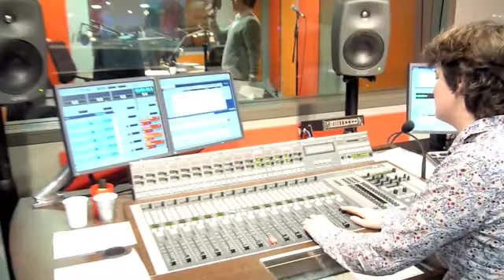Virgil chante Sos d'un terrien en détresse (France Bleu Maine)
Virgil chante Sos d'un terrien en détresse dans les studios de France Bleu Maine pour l'émission "Les talents du Maine".

Enregistré en Mars 2011